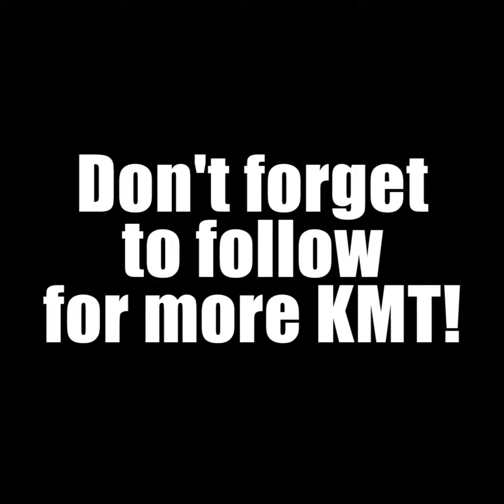Knife making tuesday #010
Don't they go by in a blink. Got the fixture details figured and now ready to start building vacuum fixtures and CA glue fixtures. Got design work done for a new belt grinder and lapping machine. Waiting on some parts now.

I have the pieces to assemble the hanova knife in aluminum with just the profiles to get a feel for size and weight and how I want the pocket clip to fall. Also to try finishing combinations and see what it looks like at different grits and with different tumbling.

All the pieces finally feel like they are coming together and with any luck I will have some 'hanova' prototypes in a couple of weeks. Your feedback is always appreciated.